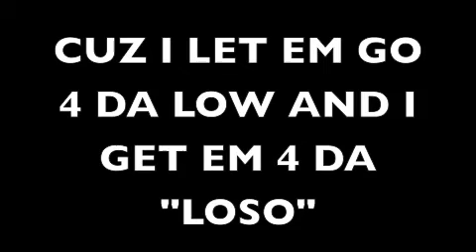chedda ft.tuggs ACTIN UP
RAP,HIP HOP.FREESTYLE